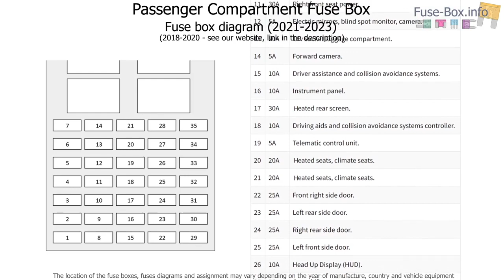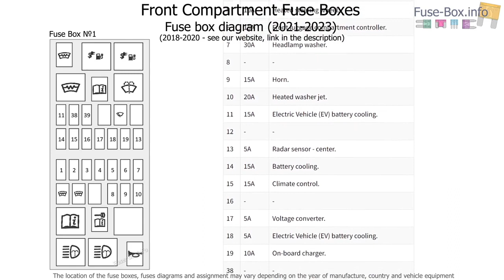Jaguar I Pace ( 2021 - 2023 ) fuse box info & diagram